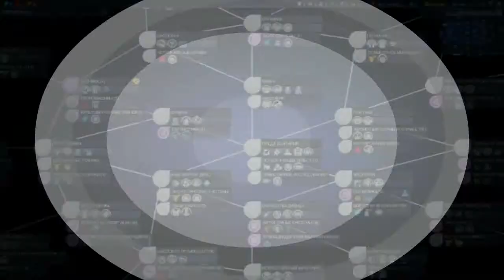Суперразум Майский Жук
Суперразум

  guitar
Он хотел создать  машину "Эсам",
Которая служила бы всем нам,
А не вытесняла бы наш интеллект.
Суперкомпьютер как живой объект.
  guitar solo "Эсам"
Машина в сто тысяч раз быстрее
Умнейшего человека может острее
Автоматически представлять угрозу.
Как тогда понять ее умную "прозу"?
 А если суперразум вдруг увидит в нас угрозу?
  synthesizer & guitar & sax solo "Умная проза"
Как только она превзойдет нас,
Мы будем не способны каждый час
контролировать ее и управлять ею.
Она сама себе скажет тогда: "Сумею".
  guitar
Неукротимый суперразум будет создан.

p.s.
Когда? Известно это лишь звездам
  guitar & sax solo "Суперразум"
Если этот неукротимый суперразум
увидит в нас угрозу и "заразу",
То не минует гибель человечества.
Все будут слушаться "его величества".

30 VIII 2017
из альбома "Июльское утро"